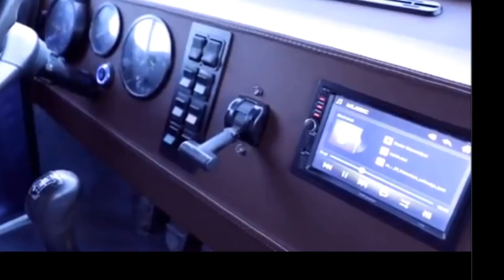Супер ЗИЛ Лухури из Казахстана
Это тюнинг ЗИЛ с Самой Большой Буквы!
кому сколько не жалко.

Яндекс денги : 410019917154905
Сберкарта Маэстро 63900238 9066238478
Карта Киви 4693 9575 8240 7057
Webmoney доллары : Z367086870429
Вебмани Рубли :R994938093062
Биткоин :1PQvY8if8tsRj2moooniXjrDDhdHA2pqnQ